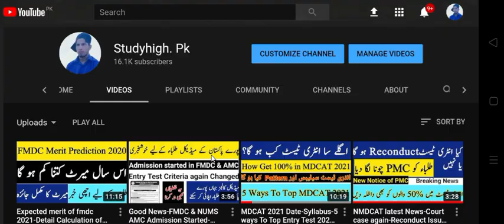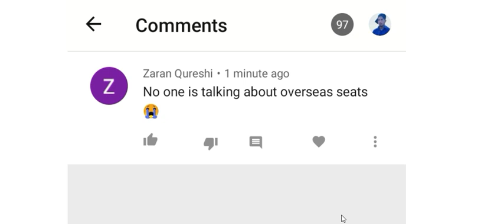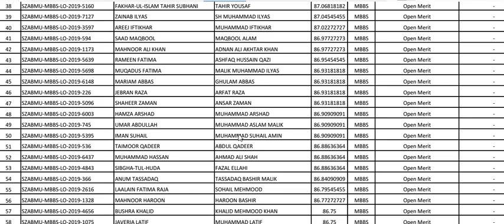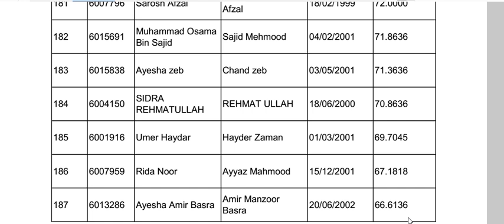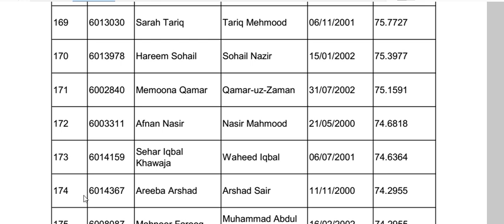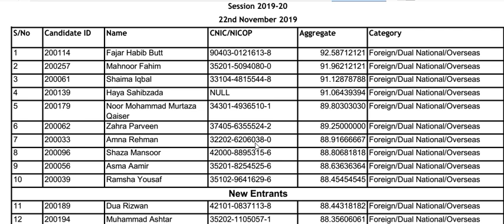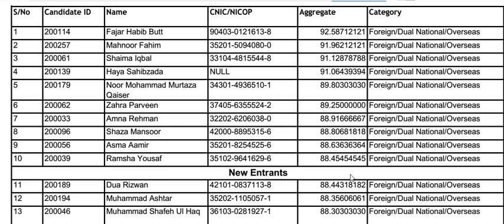Oversea MBBS seats In Pakistan-Last year merit-Apply Process -MDCAT 2020